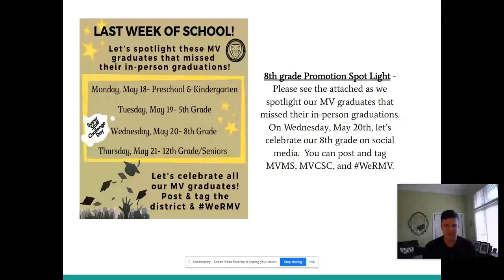Mr. Williams' Message to 8th graders - May 20, 2020